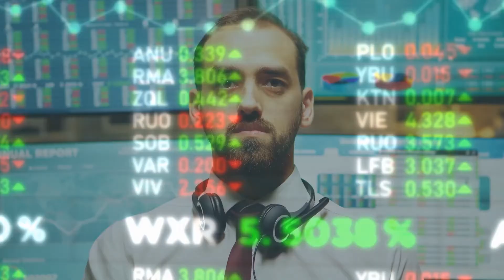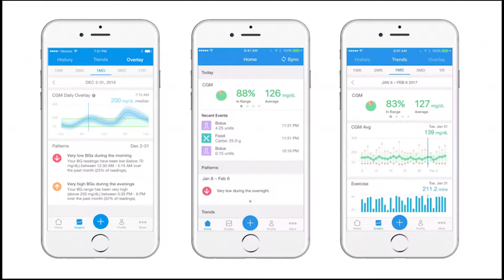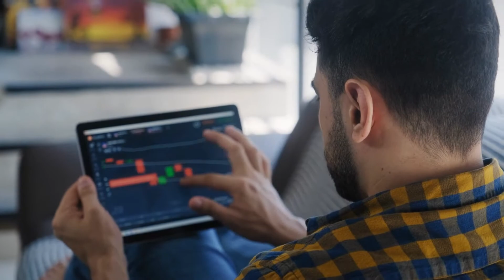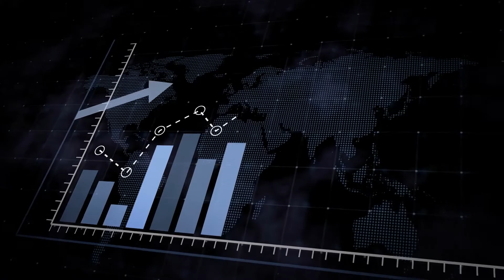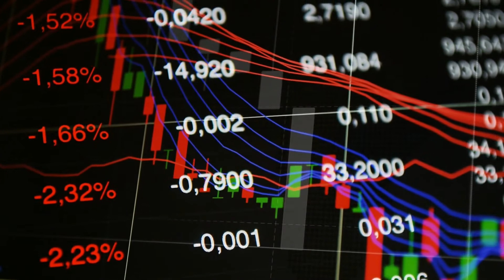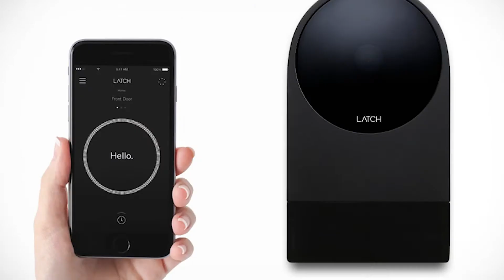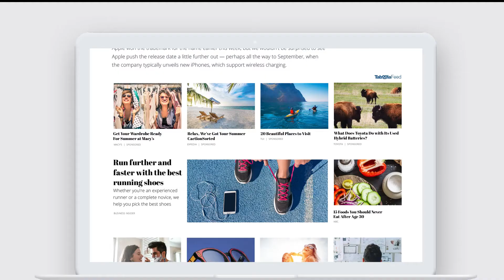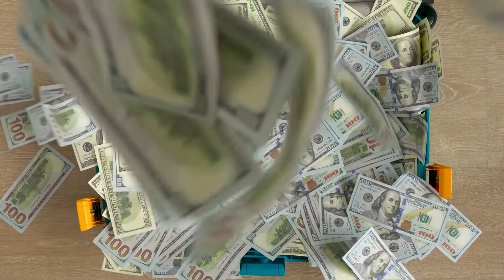Chamath Palihapitiya’s Portfolio Breakdown: Here's WHY Chamath Is So Successful | Social Capital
Chamath Palihapitiya is a Sri Lankan-Canadian-American venture capitalist, engineer, SPAC sponsor and the founder and CEO of Social Capital. Palihapitiya was an early senior executive at Facebook, joining the company in 2007 and leaving in 2011. Palihapitiya became part of Facebook in 2007 and four years later left it to start his own capital firm. At Stanford's business school, Palihapitiya said that he feels guilty about joining Facebook. They created certain tools that have been unbalancing the society and its norms.

He invested that cash in a number of promising companies that delivered strong returns in a short period of time. Examples of the investments that helped him grow his fortune include Pure Storage, Bumptop (later purchased by Google), Playdom (later purchased by Disney), and Palantir (PLTR). Until Wednesday, the flavor of the month on the California political scene was Chamath Palihapitiya, a billionaire Silicon Valley venture capitalist who was getting plenty of Twitterverse attention for endorsing the recall of Gov. That's the general information of him. Now let's get into the video for a breakdown of Chamath Palihapitiya’s Portfolio!

Does his life interesting? Feel free to let us know below!